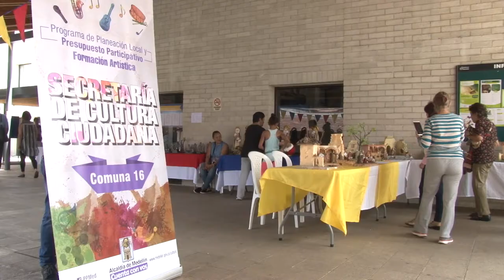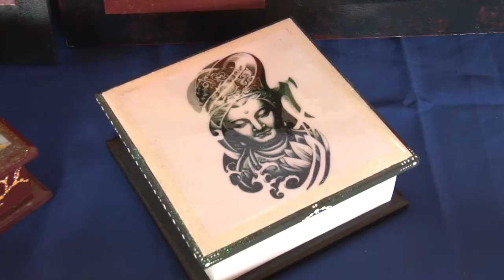Muestra Final Formación Artística Comuna 16